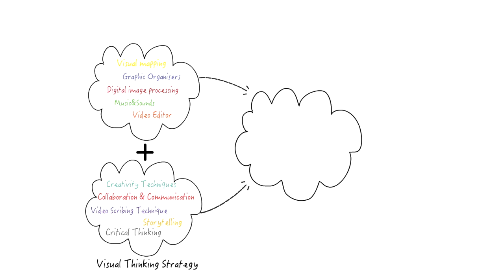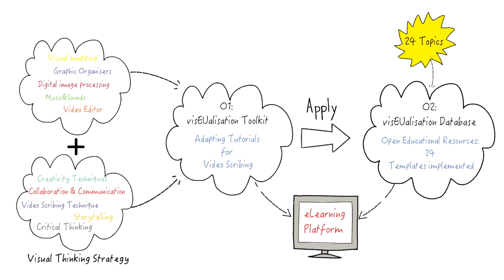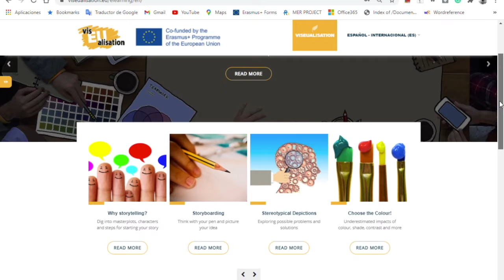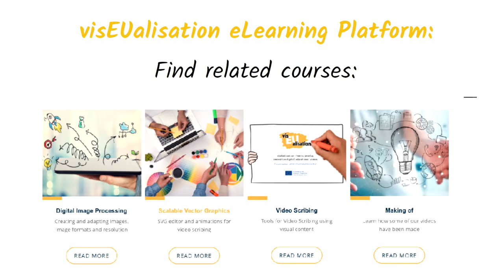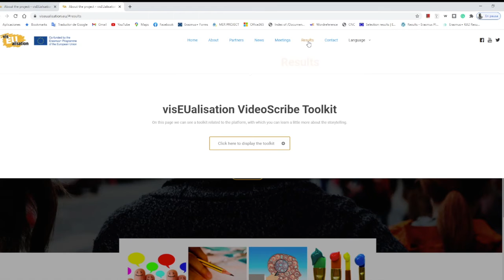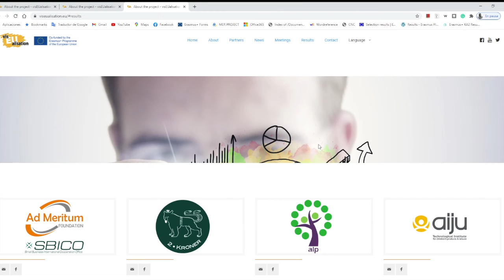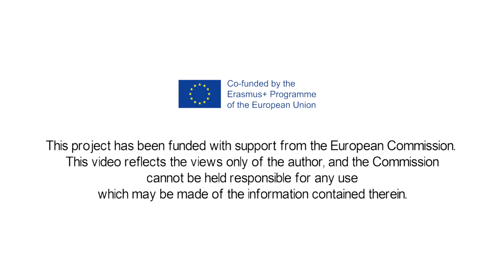visEUalisation eLearning Platform and Database Library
This video is a practical guide of visEUalisation Project results. It explains what they are and how to access them through the project website and the eLearning Platform: